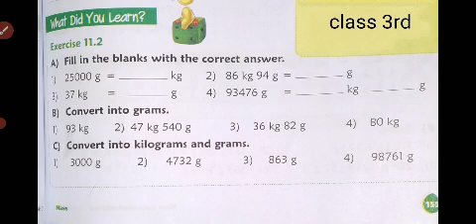CBSE board class 3rd subject maths chapter11 topic conversion of measurement